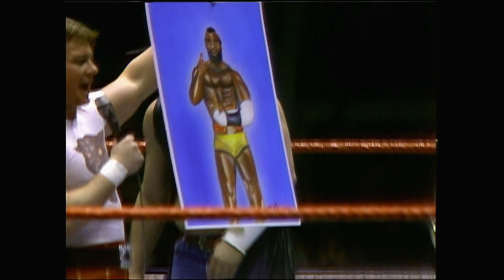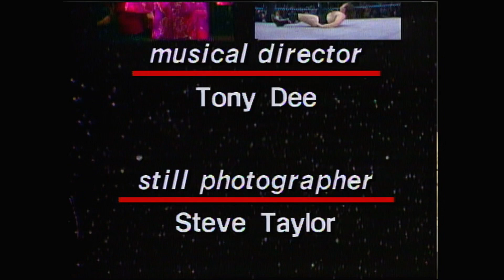WWF TNT | Tuesday Night Titans E28 - MAR. 25, 1985.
A Special Episode Counting Down to the First WrestleMania

00:00 Intro
03:56 Piper's Pit on The A-Team set with MR.T
11:29 Piper's Pit with guest MR.T
24:54 Mean Gene Okerlund interviews Billy Martin
30:10 Liberace shares excitement for WrestleMania
36:15 Hulk Hogan & MR.T train in New York City